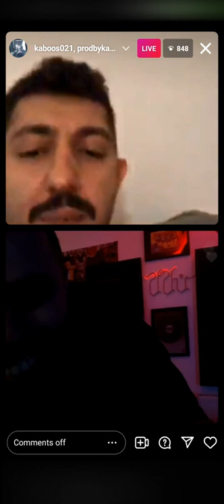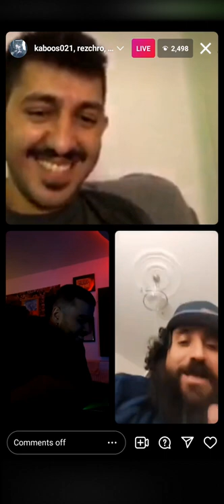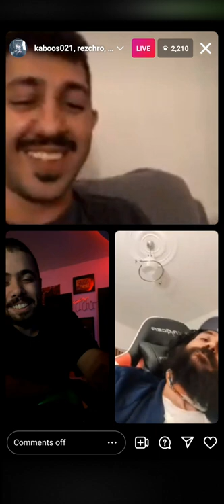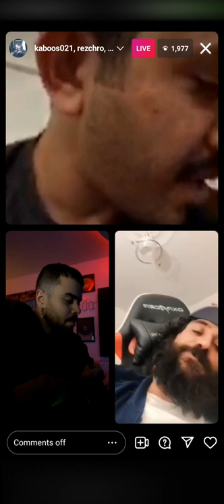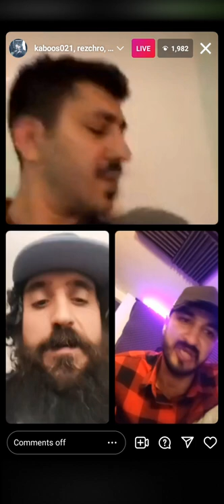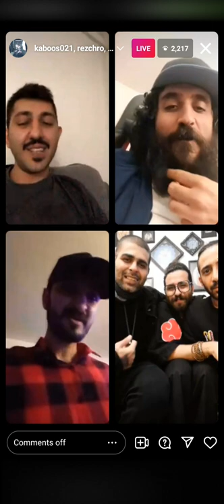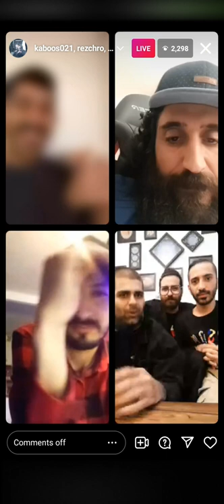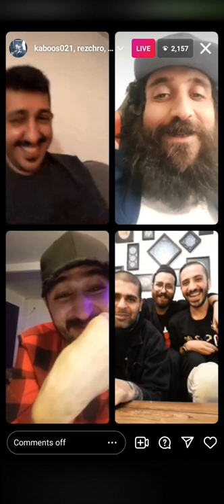لایو کابوس ، اشکان کاگان ، رض با حضور حامد اسلش ، جرشا و علی اوج در مورد خانوادگی ۲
ممنون میشم کانال رو سابسکرایب کنید ♥️